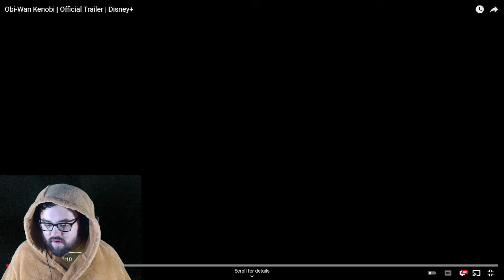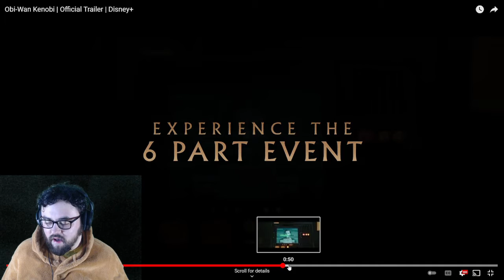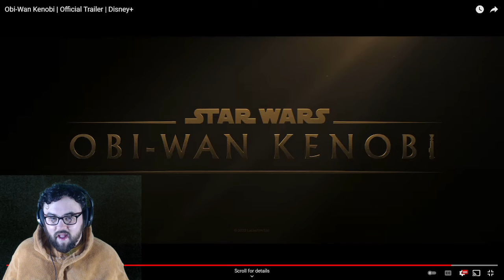Obi-Wan Kenobi | Official Trailer - Reaction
YESSSS, Happy Star Wars Day everyone! This continues to look incredible! I'm so hype for this and we don't have to wait much longer now! What are some of your favorite things in this trailer and what are you looking forward to?